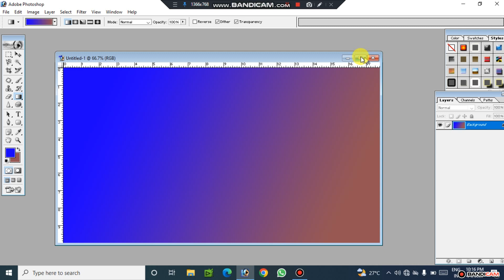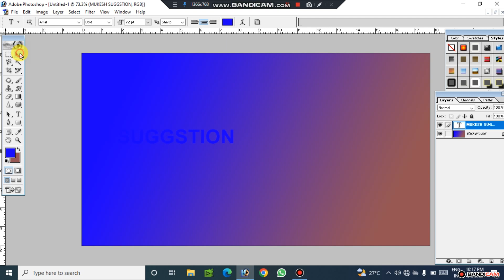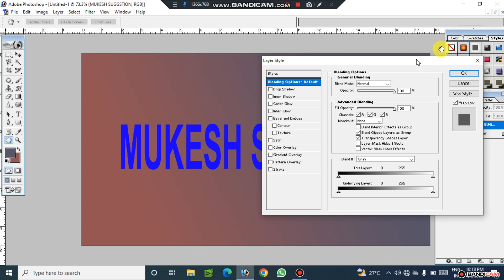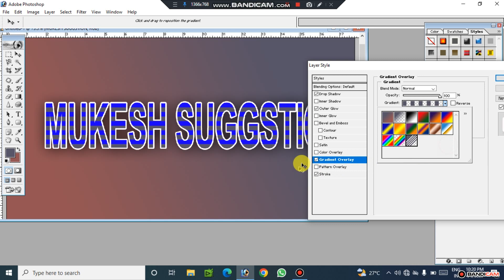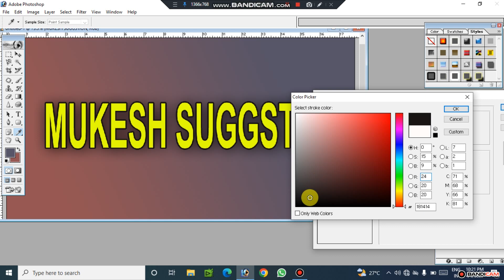फोटोशॉप क्लास 14, Text डिजाइन कैसे करते हैं, Text Design in Photoshop. Photoshop Tutorial in Hindi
Photoshop mein Kaise text likhate Hain
Photoshop text tutorial
Photoshop text tutorial in Hindi
text Kaise likhe Photoshop mein
text mein effect Kaise lagaen Photoshop mein
text tool used in Photoshop
text tool in Hindi
Photoshop Full Tutorial in Hindi for Beginners, Photoshop 7.0 Tutorial, Photoshop 7 Tutorial, Photoshop 7,
Photoshop Hindi, (हिंदी ),
photo editing, photoshop editing,
photoshop 7.0,
photoshop background change,
real tutorial,
Hindi photoshop,
Adobe Photoshop cc,
Photoshop cc,
learn photoshop,
Photoshop 7.0 hindi Mukesh suggestion video Mukesh suggestion channe